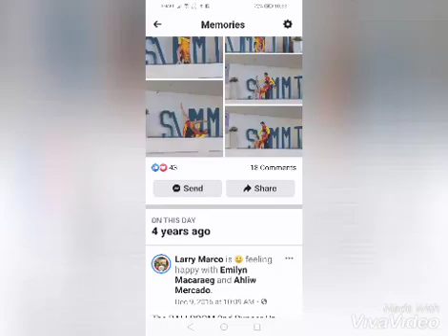how DeepEd Aurora celebrates Annual Education Summit part 1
DepEd before the pandemic Hold its  ANNUAL EDUCATION SUMMIT, THIS VIDEO IS PART OF MY PARTICIPATION, AS ONE OF THE RECIPIENTS OF  RECOGNITION AS DEPED'S PARTNER IN AURORA ON ITS PROGRAM
THIS WAS HELD IN DIPACULAO   COVERED COURT LAST YEAR 2016
 IT WAS WELL ATTENDED BY THE EDUCATORS FROM ALL DISTRICTS IN THE DIVISION OF AURORA, THIS WAS GRACED BY THE HON. GOVERNOR GERARDO A. NOVERAS
 HERE I REPRESENTED THE BUKÀS LOÒB SA DIYÒS COVENANT COMMUNITY AURORA DISTRICT AND 88.5 FM RADYO NATIN BALER AS RECIPIENTS OF  CERTIFICATES OF APPRECIATION BLD BECAUSE OF ITS BRIDGES OF HOPE SCHOLARSHIP PROGRAM IN. MOST OF THE ELEMENTARY SCHOOLS IN THE MUNICIPALITIES OF BALER, SAN, LUIS, MARIA AURORA, DIPACULAO, DINALUNGAN AND CASIGURAN. FOR. MANY YEARS
AND FOR 88.5 FM RADYO NATIN BALER, FOR CONTINUOUS MONITORING PLUGGING AND ADVOCACIES FOR DEPED